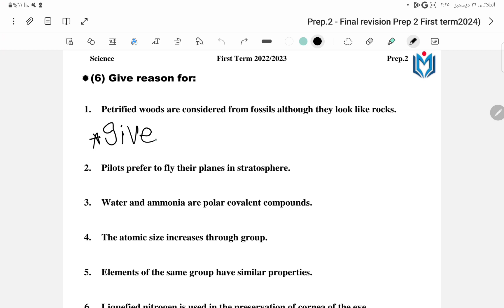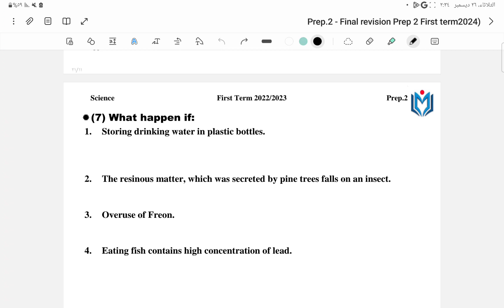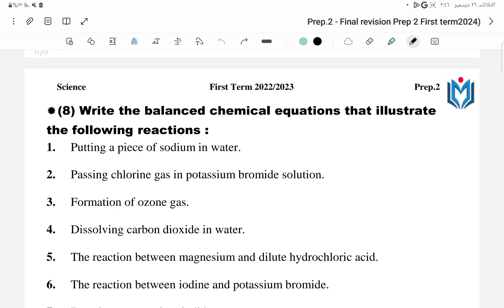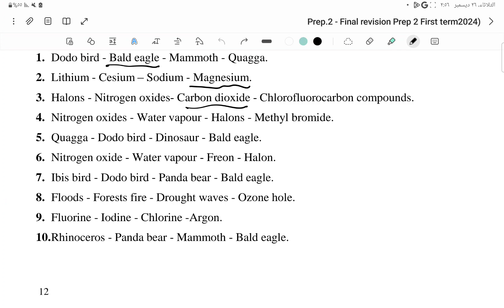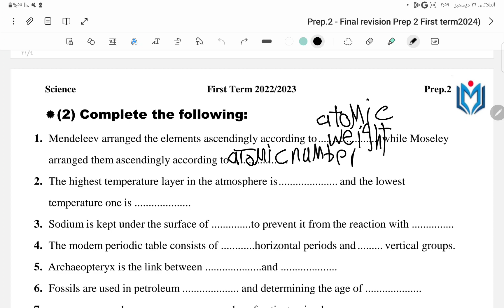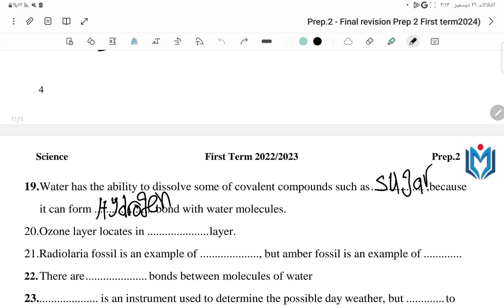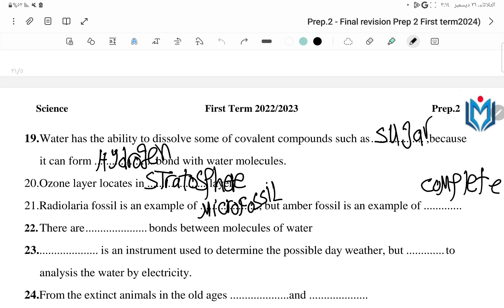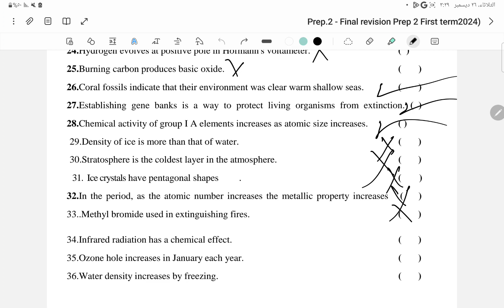science prep 2 revision part 1